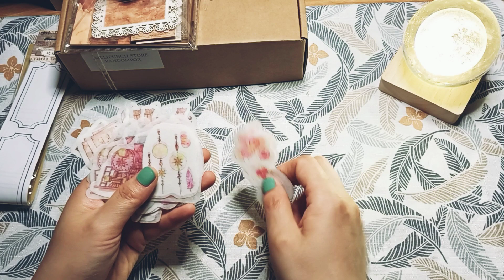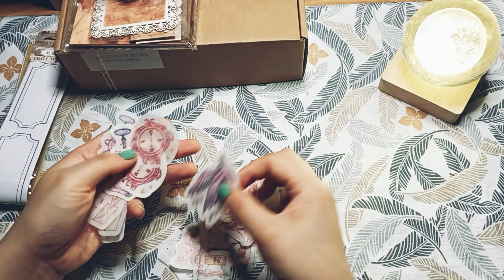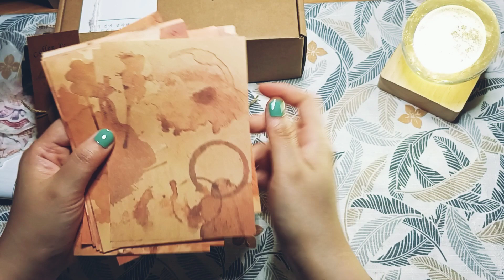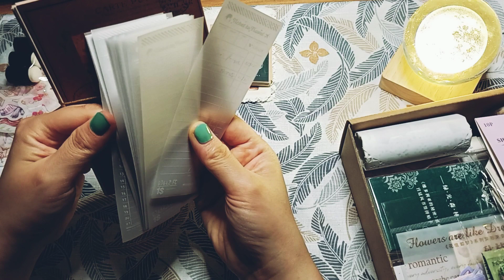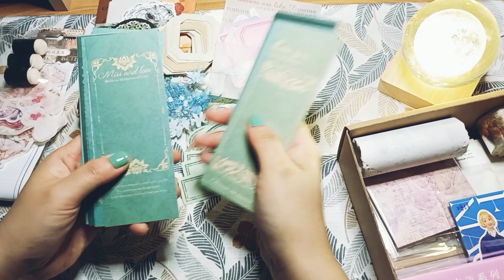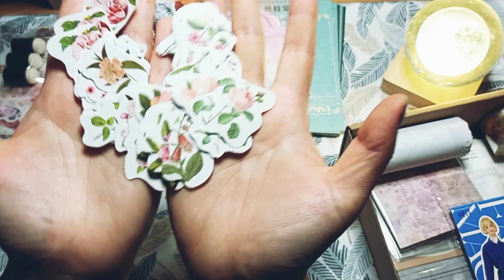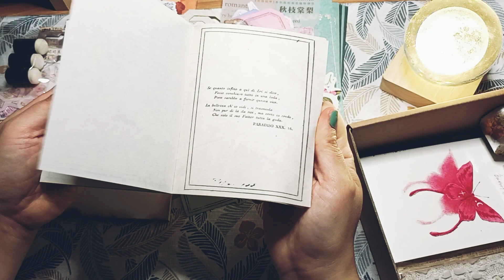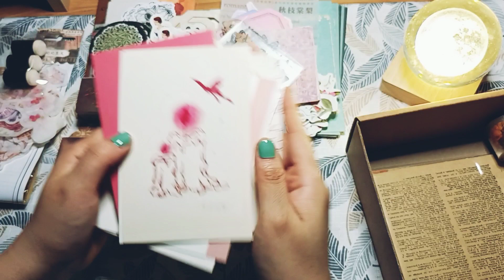릴리펀치 랜덤박스/릴리펀치도 처음/랜박도 처음/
업로드가 늦어서 죄송합니다.
이틀에 한번은 올리려고 노력하는데 제가 환절기 감기로 아팠어요.ㅜㅜ
이번 영상은 릴리펀치입니다.
요즘 하울이 많내요.🤣🤣(이제 그만 사야지 ㅋㅋㅋ)
저희집 꼬맹이가 미니 운동회하고 온 날이라 코고는 소리가 조금 들리내요.😅😅이해해 주심 감사하겠습니다.☺
우리님들 즐거운 다꾸 생활하십쇼.
모두 감기 조심하세요.😄